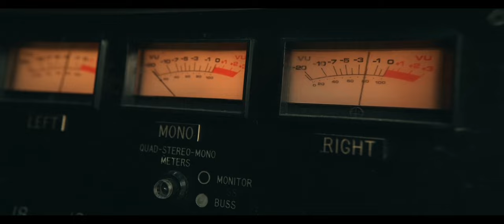Honeycomb `Look at us now` (daisy jones & the six) eng sub